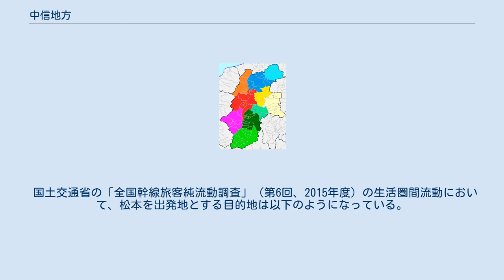中信地方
■青系色：北信地方（水色：北信地域、青：長野地域） ■黄系色：東信地方（黄色：上田地域、薄黄：佐久地域） ■赤系色：中信地方（オレンジ：北アルプス地域、赤：松本地域、ピンク：木曽地域） ■緑系色：南信地方（薄緑：諏訪地域、抹茶色：上伊那地域、黄緑：南信州地域） 中信地方（ちゅうしんちほう）とは、長野県（信州）を四分割したうちの中央～西部の地域を指す。
 狭義には東筑摩・南安曇両郡のみを指すこともあり、広義には上記4郡のほかに、松本と気候が同じ内陸性気候で、鉄道でも中央本線沿線という共通項を持つ諏訪郡を含める場合がある。
この場合、代表的な都市から松本・諏訪地方と呼ばれることもある。
※諏訪地方の記事は南信地方を参照のこと。
 中央本線が幹線として東西を横断し、中山道と千国街道の合流地に位置する地方である。
 長野県に属しているが、日本海側である北信地方との繋がりは浅い。
戦国時代には小笠原氏、仁科氏、木曾氏などを経て甲斐国武田氏の信濃侵攻により武田領国化され、江戸時代には松本藩・尾張藩・幕府直轄領の支配圏が割拠していたが、廃藩置県期の1876年8月20日までは筑摩県に属していた。
このために、筑摩県の復活を求める動きや、道州制論議において北信地方・東信地方と分離し東海州（中部州）への加入を望む声もある。
 内陸性気候でそれに併せて殆どの地域は中央高地式気候であるが、一部地域は日本海側気候で豪雪地帯（小谷村と白馬村は特別豪雪地帯）。
地理教科書などでは、日本海側・内陸側・太平洋側を対比する時に、内陸側の代表的な都市として、松本が出されることが多い。
気象予報の区分では北アルプス地域が北部、松本地域が中部、木曽地域が南部である。
 以下は国勢調査の結果に基づいた都市雇用圏（10% 通勤圏）の変遷である。
 国土交通省が基準として定めている都市圏では以下の市町村が含まれる（2000年現在）。
 朝日新聞社発行の「民力」で定義されている都市圏は以下の通り（2015年現在）。
 ※ 南木曽町が岐阜県中津川市都市圏に含まれる。
 2015年国勢調査によれば、昼夜間人口比が100%を超え、流入超過となっている自治体は松本市（106.3%）、大町市（100.0%）、木曽町（105.2%）となっている。
 塩尻が「塩の道」の東海側（掛川）と北陸側（糸魚川）からの合流点で、下諏訪が中山道と甲州街道の合流点になっている事からも判るように、中信地方には、中央高地における交通の要衝が集まっている。
 五街道が再整備された江戸時代までの中信地方の交流圏は、東は山梨県・佐久地方、南は伊那地方、西は東濃地方・飛騨地方と、中央高地の広範囲に及んでいた。
 現在でも、山梨県（甲州街道沿線）や東濃地方（中山道沿線）との交流は、中央本線や中央自動車道などを通して行われている。
天竜川流域に当たる三遠南信（伊那地方・東三河地方・遠江地方）との交流は、飯田線・中央自動車道・国道151号を通じて行われている。
 中信地方と飛騨地方との繋がりを見ると、養蚕業が国家的産業であった明治時代には、飛騨の女性が諏訪湖沿岸の紡績工場に工員として多く出ていた。
現在、中信地方と飛騨地方・福井県との間に、中部縦貫自動車道を通す構想が練られている。
 国土交通省の「全国幹線旅客純流動調査」（第6回、2015年度）の生活圏間流動において、松本を出発地とする目的地は以下のようになっている。
ただし、同調査では同じ都道府県内の生活圏へのデータがないため、それらを除く。
 タクシーの営業区域 中信一帯を舞台にした作品としては、ご当地ソングの『あずさ2号』や、テレビドラマの『いま、会いにゆきます』が代表的である。
この他にも、安曇野を舞台にした『おひさま』、松本市を舞台にした『白線流し』などがある。
詳しい作品一覧については「長野県を舞台とした作品一覧」を参照のこと。